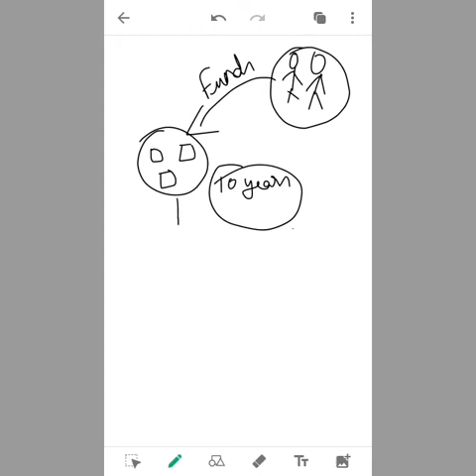concept of Debenture redemption reserve and debenture redemption reserve investment with examples.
hello everyone! this topic is core of the chapter redemption of debenture.